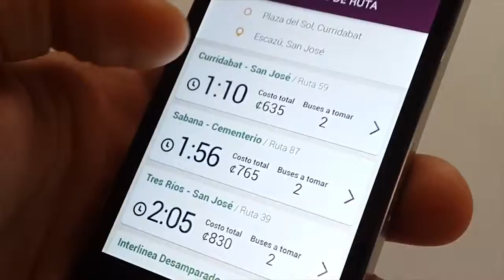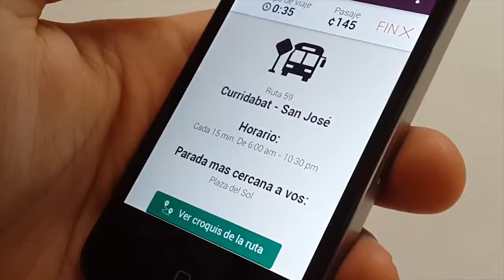Propuesta App Buses